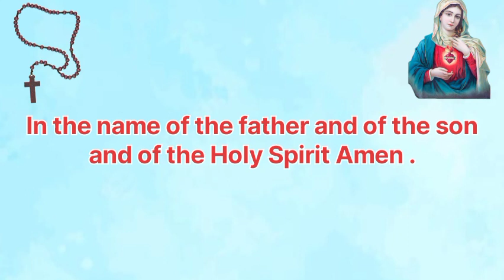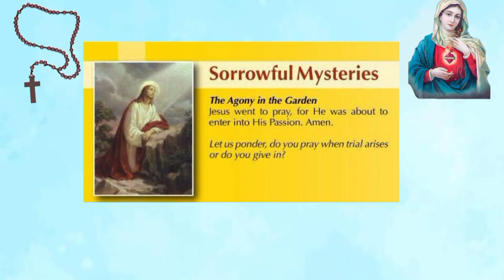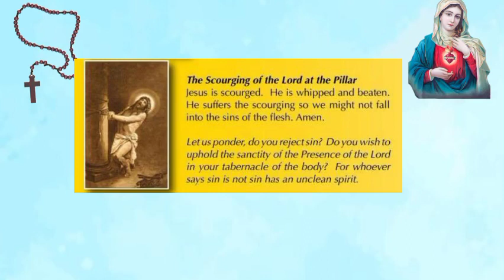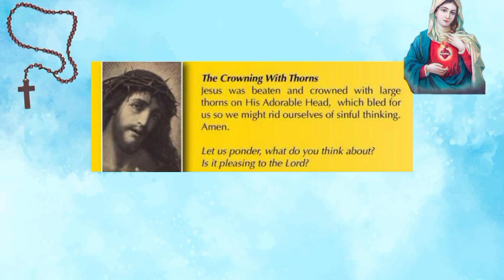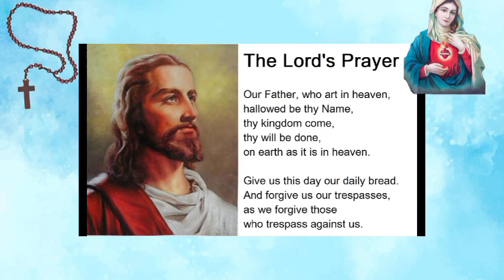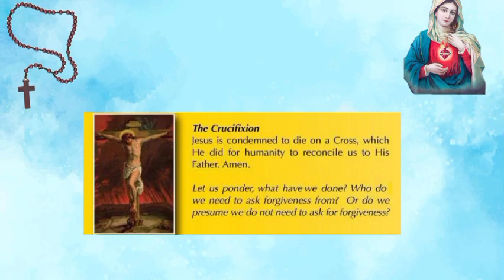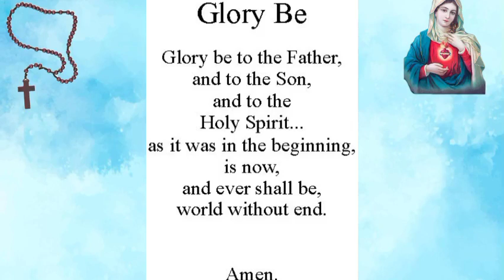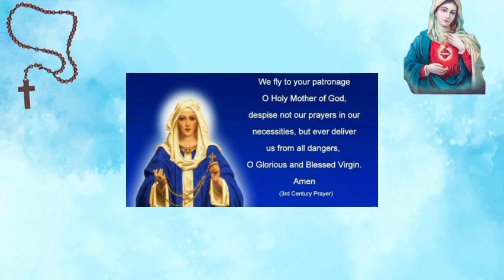PRAY THE ROSARY TODAY: TUESDAY ROSARY 2024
Welcome to Pray with Mother Mary, a channel dedicated to Christian prayers and devotions. Our mission is to help people cultivate a deeper relationship with God through daily prayer, testimonies, and reflections.

We know that faith can be a difficult road, and we strive to provide inspiration and motivation to help you stay on track. Our daily prayers are centred on Jesus Christ and his teachings in the Bible, the only one who can help you find peace, strength, and blessings in your life and save you.

We invite you to join us whether you are new to Christianity or have been practising for years. Our content is designed to help you deepen your relationship with God and find inspiration in your daily life. Let us pray together and bless each other on our spiritual journey.

@Pray with Mother Mary

God bless you! ❤️► LIKE! 👍